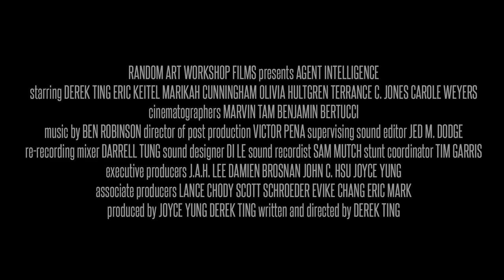AGENT INTELLIGENCE TRAILER | DEREK TING, MARIKAH CUNNINGHAM, TERRANCE JONES| PREQUEL TO REVELATION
For a limited time, we're releasing the pilot feature film, Agent Intelligence for FREE here on youtube, the prequel to Agent Revelation on Premium Video On Demand.